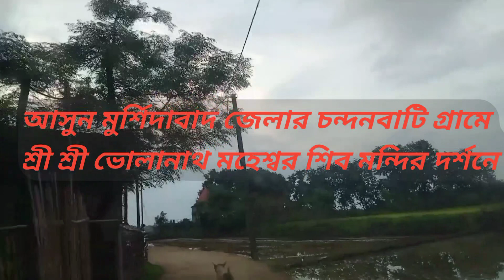sagor dighi shiv mandir মুর্শিদাবাদ জেলার সর্ব বৃহৎ তথা ভারতবর্ষের বৃহৎ শিব লিঙ্গ@nimtitadarsan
sagor dighi shiv mandir মুর্শিদাবাদ জেলার সর্ব বৃহৎ তথা ভারতবর্ষের অন্যতম বৃহৎ শিব লিঙ্গ মন্দির@nimtitadarsan
সাগরদিঘী শিব মন্দির প্রায় শতবর্ষের ঐতিহ্য বহন করে আসছে সংখ্যালঘু অধিষ্ঠিত এই চন্দন বাড়ি গ্রামের মাঝখানে অবস্থিত।
namol shiv mandir,
pancha mahalaxmi mandir bhaktapur,
shiv mandir,
shiv mandir gaan,
shiv mandir wahi banayenge bhojpuri movie,
shiv mandir art festival 2023,
shiv mandir ambernath,
shiv mandir dandma,
shiv mandir cartoon,
shiv mandir art festival,
shiv mandir himachal pradesh,
shiv mandir design,
shiv mandir sampraday
shahpur mandir
sagor dighi,
sagor dighi tangail,
sagardighi,
sagor dighir pare,
sagardighi election news today live,
sagardighi news today,
sagardighi news,
sagardighi murshidabad,
sagardighi park,
sagardighi election,
sagardighi voter khabar,
sagardighi khabar,
sagardighi upanirbachan,
abp ananda live sagardighi,
baniachong sagor dighi,
sagardighi election result,
dalal bazar khoa sagor dighi,
durga sagardighi,
sagardighi election news,
sagardighi election news today live abp ananda,
sagardighi exit poll,
sagardighi election update,
sagardighi election poll,
sagardighi election today,
sagardighi election result kobe,
sagardighi election result live,
sagardighi election live,
sagardighi hotel khabar,
it's shagor,
khoa sagor dighi,
sagardighi khobor,
sagardighi live telecast,
sagardighi live,
sagardighi live khabar,
sagardighi live news,
sagardighi lokkhi bhandar,
sagardighi live news today,
sagardighi live result,
sagardighi lake,
sagardighi lottery result,
sagardighi live vote,
sagardighi vote result live,
sagardighi mla,
m sagor,
sagardighi news live,
sagardighi news today abp ananda,
sagardighi nirvachan,
sagardighi news today live,
sagardighi nirvachan falafel,
sagardighi nirbason,
sagardighi nirvachan update,
sagardighi ntpc,
sagardighi nirvachan result,
sagardighi nirvachan live,
sagardighi nirbachan,
o sagor,
o sagor vai,
sagardighi police station,
sagardighi panchayat voter khobor,
sagardighi panchayat voter result,
sagardighi power plant,
sagardighi panchayat vote,
sagardighi panchayat voter khabar,
sagardighi photo samiksha,
sagardighi panchayat voter,
sagar dighi port,
sagardighi photo,
sagardighi railway station,
sagardighi road,
sagardighi railway station khabar,
sagardighi ruko nirvachan,
sagardighi robot gana,
sagardighi rupa nirvachan,
sagardighi robot,
sagardighi rupa nirvachan falafel,
sagardighi result live,
sagardighi robot banana,
sagardighi vote result,
sagardighi s.n. high school,
sagardighi status,
sagardighi sagardighi,
sagardighi suvendu adhikari,
sagardighi station,
sagardighi sambad,
sagardighi sofik,
sagardighi second hand bike showroom,
sagardighi song,
sagardighi shiv mandir,
tangail sagor dighi,
sagardighi uponirbachan,
sagardighi uponirbachon,
sagardighi uponirbachan result,
sagardighi upanirbachan result,
sagardighi voter somikha live,
sagardighi vote,
sagardighi vote news,
sagardighi video,
sagardighi voter khabar bangla,
sagardighi vote ganana live,
sagardighi vote ganana,
sagardighi voter khobor,
sagardighi voter falafel,
sagardighi voter somikha,
zeel resort sagwara,
ziway city ethiopia
haradhoner video
hello hello gaan
hindi picture video
jelly
injection video
kachaloo
kali mata
ki kahani
krishna
kokra kokra chul gaan
krishna gaan ta
krishna song,
z masti,
zaida swabi,
2 sagar